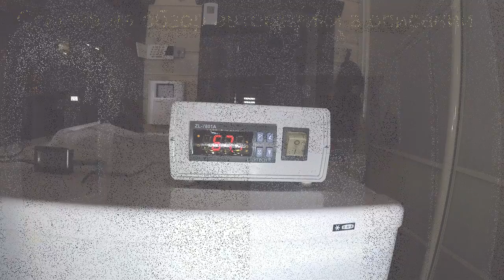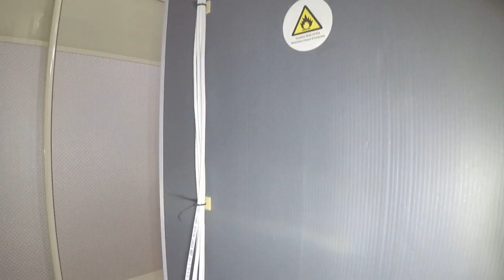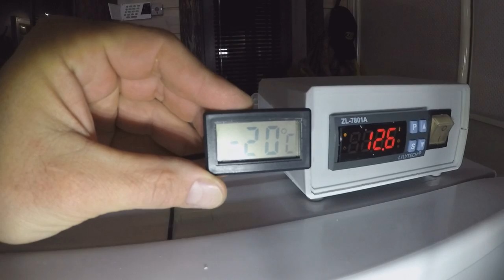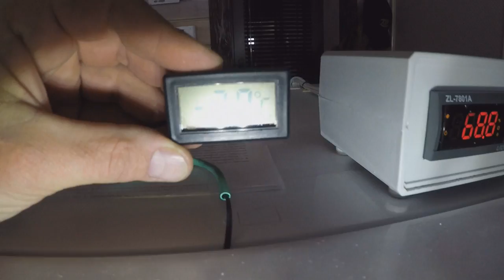Камера для вызревания сыров и сыровяленых колбас. Как установить автоматику в холодильник .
Пример увлажнителя